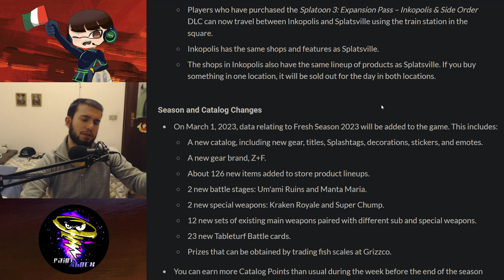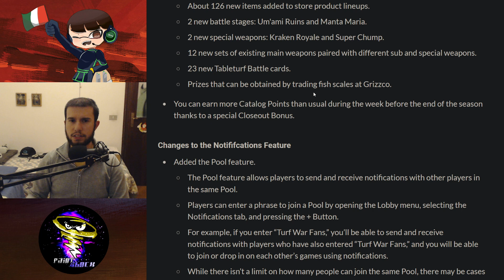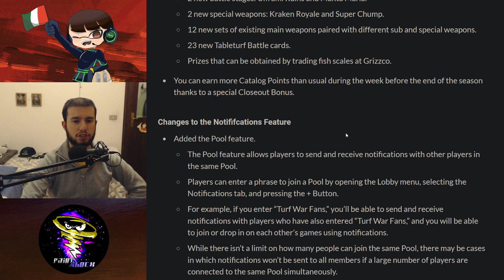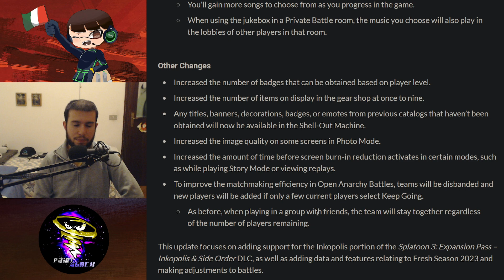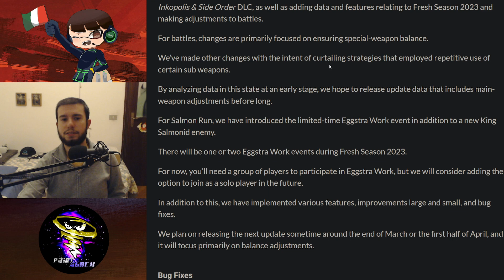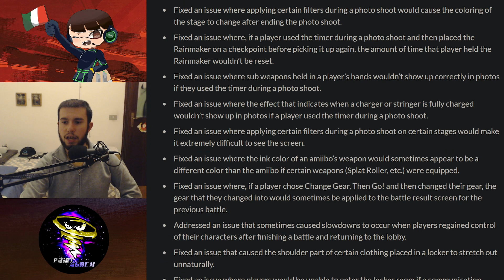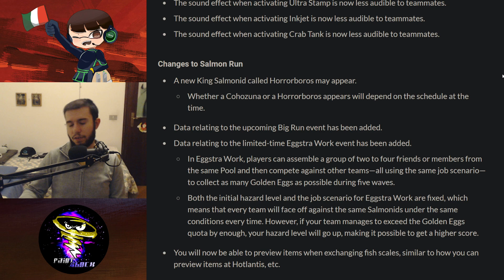Grossi Cambiamenti nella Stagione Fresca 2023! - Splatoon 3 v 3.0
Nintendo ha pubblicato le patch notes del secondo grande aggiornamento di Splatoon 3, la versione 3.0.0, che coincide con la Stagione Fresca 2023.
Tra i contenuti: rework delle mappe, nuovo Salmonarca (Orroboro), nuova modalità di Salmon chiamata Eggstra Work, due nuove armi speciali e mappe, introduzione del multiplayer online di Splattanza, molti bug fix e naturalmente dei bilanciamenti per il multiplayer.
Questa è la mia lettura e analisi completa delle patch notes con grossi cambiamenti dell'update 3.0 di Splatoon 3, registrato senza tagli.

Voglio essere il punto di riferimento per i contenuti competitivi di Splatoon 3 in Italia: se ti va di supportare la causa e ti piace il mio canale puoi iscriverti, attivare la campanella e seguirmi sui social! Grazie in anticipo se lo farai ;)

CAPITOLI:
0:00 - Intro
0:27 - Riassunto novità DLC e Stagione Fresca
1:54 - Bonus Catalogo
2:10 - Codici lobby per giocare coi non amici
3:10 - Nuove speciali
4:02 - Analisi nuovi kit
7:45 - Bilanciamenti
11:28 - Rework mappe
12:37 - Effetti sonori
12:49 - Salmon Run, nuovo Salmonarca (Orroboro), Eggstra Work
15:15 - Modifica per connessioni instabili
16:26 - Splatfest
17:33 - Armadietti
18:01 - Splattanza multiplayer online
18:56 - Jukebox
19:42 - Altri cambiamenti importanti
22:20 - Motivi aggiornamento
24:58 - Considerazioni e commenti finali
27:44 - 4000 XP in Partita X raggiunti da Melon (JP)
28:35 - Outro